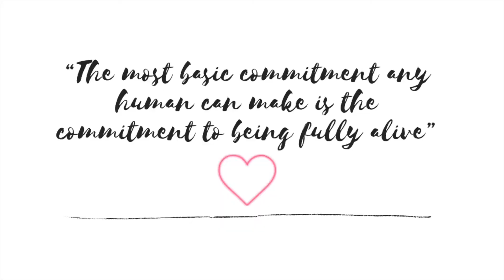santa cruz, nature + yoga | Giselle Feelz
Hi Friends,
Here's my FIRST weekly vlog.
This week started with Nature followed by yoga and a few errands.
Let me know what kind of other videos you would like to watch.